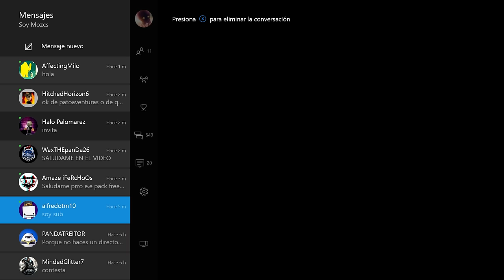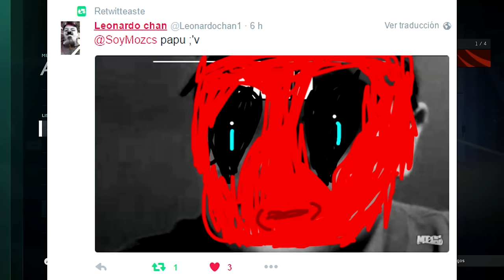DOS CHOLOS ME PERSIGUEN EN LA CALLE!!! 😫 | Halo 5